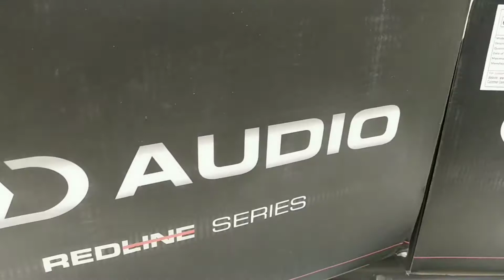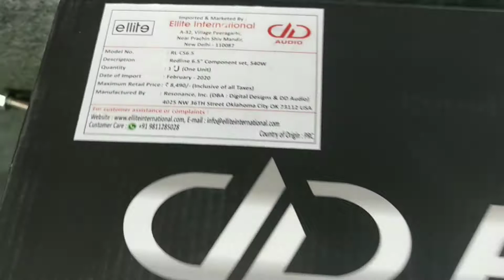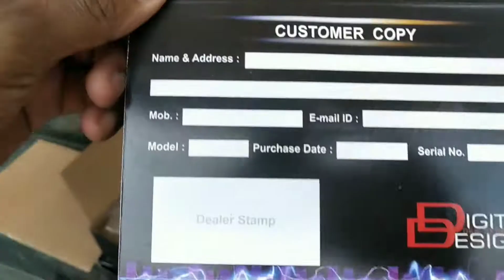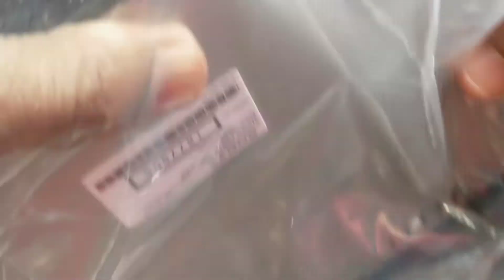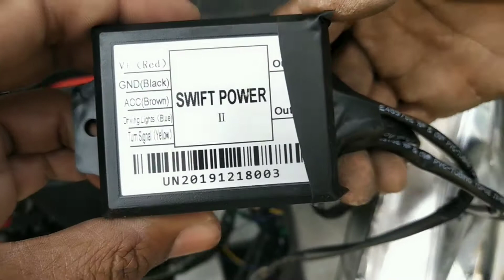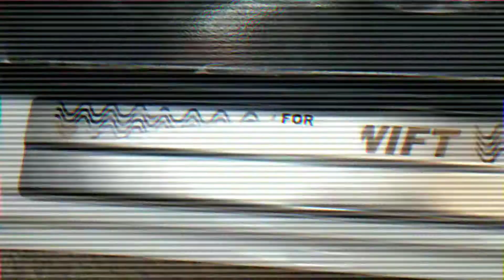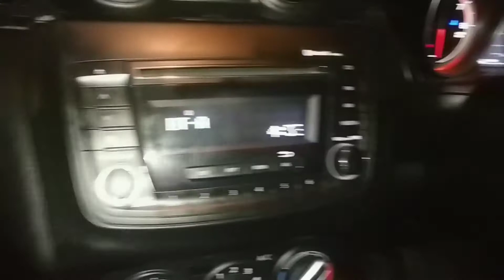MARUTI SUZUKI SWIFT 2021 MODEL MODIFICATION BY NAVKAR MOTORS.VADODARA.M8140807082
SEAT COVER
FULL MATTING
SILVER LINE DOOR VISOR
HALF GARNESH ( CHROME )
HENDLE CHROME
BLACK BEAUTY ( TAIL LIGHT/ HEAD LIGHT )
DD AUDIO COMPONENT SPEAKER
SONY 4 CHANNEL AMPLIFIER
SONY 2 CHANNEL AMPLIFIER
FOG LAMP
GOG LAMP DRL
FROUNT GRIL
SIDE DOOR FILMS
DACKY CHROME GARNESH

FITTING:- NILESH BHAI , SADDAM BHAI, AABID ALI, HARSHAD BHAI

NAVKAR MOTORS
VADODARA/GUJRAT/INDIA
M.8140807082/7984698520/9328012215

All car accessories are available hear. Selling & Fitting. No Fitting charges.